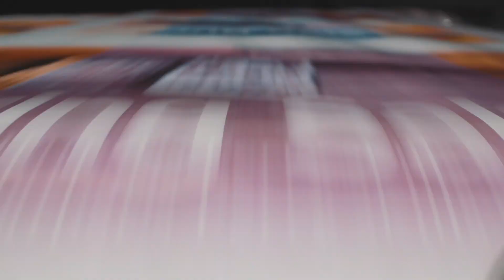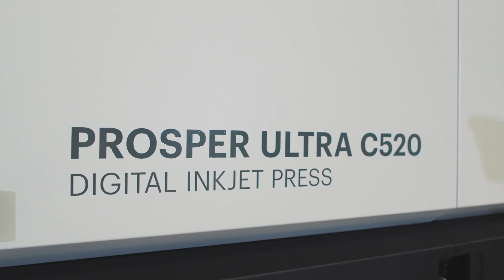Introducing the KODAK PROSPER ULTRA 520 Press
Randy Vandagriff, Senior VP of Digital Print, Eastman Kodak, introduces the KODAK PROSPER ULTRA 520 Press from the manufacturing site in Dayton, OH.